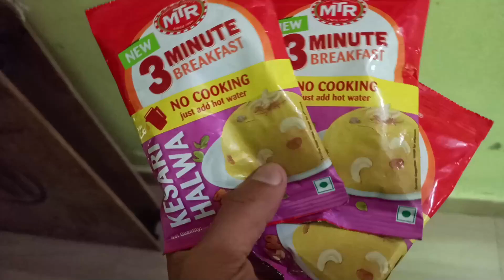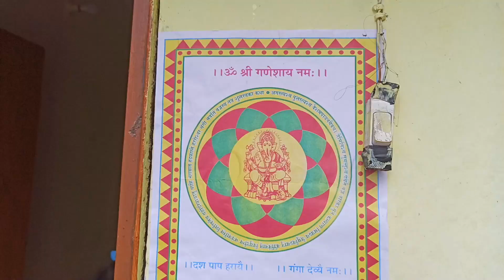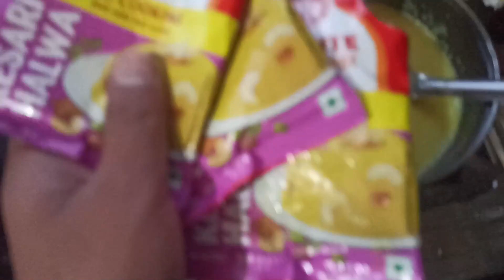ताई की इस हँसी 😆 के पीछे राज क्या है 🤔|| Humare Mohalle Ki Smiling Beauties || Daily Vlogs By Ankit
Hello my friends I hope you all enjoyed our this video vlog.

My Name is ankit pathak and i upload daily lifestyle vlogs of my family in this vlogging channel.

About This Vlog - Aaj ke video me dekhiye humare mohalle ki 2 taai itna kyu hans rhi hain? akhir inke hansane ke pichhe kya raaz hai ? janane ke liye dekhiye aaj ka pura vlog.

guys if you really enjoyed this vlog and don't forget to Subscribe my channel and turn on the all notifications to get notified when we upload new vlogs and please hit the likes.

Topics in which i make vlog -
1- Daily Vlogs
2 - family lifestyle vlogs
3- family vlog
4- daily vlogging
5 - funny dog vlog
6 - dog vlogs
7- like sourav bhai joshi vlogs
8 - like paras bhai thakral vlogs
9 - like flying bhai beast vlogs
10 - best vlog
11 - lifestyle
Thank you so much guys for watching our daily vlogs.

lots of  ❤️

Friends we upload daily daily vlogs for entertain you and we hope that our family will make you smile. I am ankit pathak and i brings you daily funny lifestyle vlogs of my american bull dog belgy and my sister priya and my mummy and dadi.